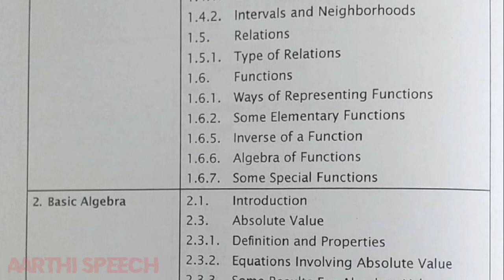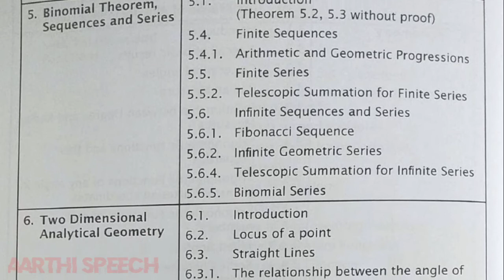11th std Mathematics reduced syllabus for English medium students 2020-21 Academy|Download link here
11th std Mathematics reduced syllabus for English medium students 2020-21 Academy|Download link here

11th std Tamil reduced portion link

11th std English reduced portion link

11th std Maths reduced portion link

11th std physics reduced portion link

11th std chemistry reduced portion link

11th std bio-botany reduced portion link

11th std bio-zoology reduced portion link

11th std computer science reduced portion link

11th std commerce reduced portion link

11th std Accountancy reduced portion link

11th std Economics reduced portion link

11th std computer Application reduced portion link

11th std All subjects reduced portion link for Tamil medium students

11th std Tamil reduced portion video link

11th std English reduced portion video link

11th std All subjects reduced syllabus for Tamil medium students video link